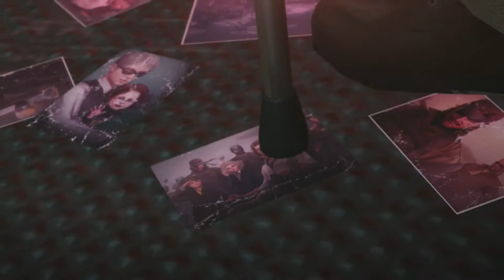METAL GEAR SOLID V: The Phantom Pain [084] Lauter Lügen °Lets Play MGS5°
Willkommen zu meinem Letsplay von Metal Gear Solid V: The Phantom Pain.

Wenn es euch gefällt, holt es euch: